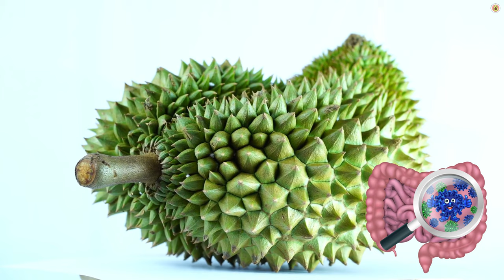What Makes Durian a Potential Game-Changer for Your Wellness?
🌳 Welcome to our latest video, where we're diving deep into the fascinating world of durian! Often hailed as the 'King of Fruits,' this exotic delicacy not only boasts a unique flavor profile but also houses a treasure trove of health benefits. Join us as we unravel the secrets behind this spiky marvel and discover how it can revolutionize your well-being.

In this video, you'll learn:

➖The impressive nutritional profile of durian, packed with vitamins, minerals, and antioxidants.
➖How durian's fiber content supports digestive health and may alleviate common gastrointestinal issues.
➖The powerhouse of vitamins and minerals in durian that contribute to a strengthened immune system.
➖The potential anti-inflammatory properties of durian and their impact on overall health and vitality.
➖Durian's role in promoting healthy skin, hair, and nails, contributing to a radiant and youthful appearance.

Whether you're a seasoned durian enthusiast or simply curious about its potential impact on your health, this video is a must-watch.

Remember, nature often holds the key to our well-being, and durian might just be the unexpected hero. Watch now and embark on a journey towards a healthier, more vibrant you! 🌳🥭🌟

⭐️Used AI to Generate the text to voice with amazing elevenlabs.io